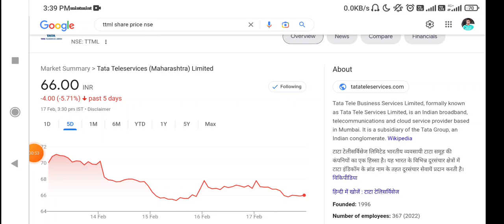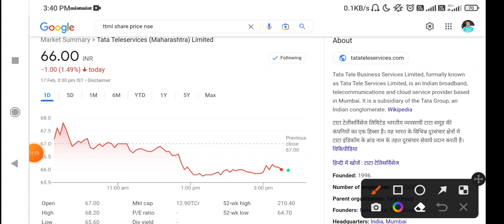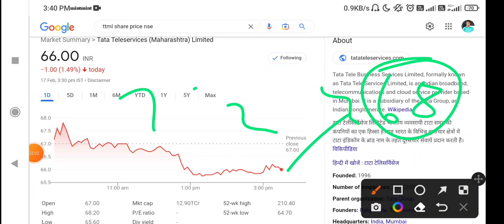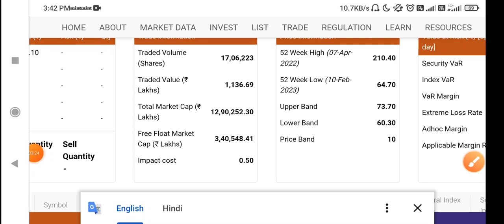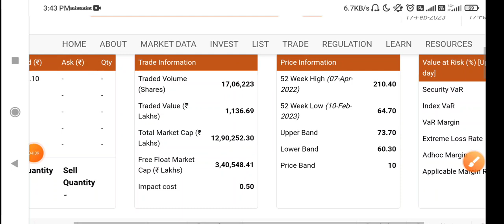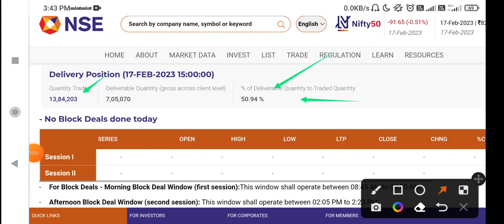TTML Share Latest News Today | TTML Stock Latest News Today | TTML Share Analysis#forex#crypto